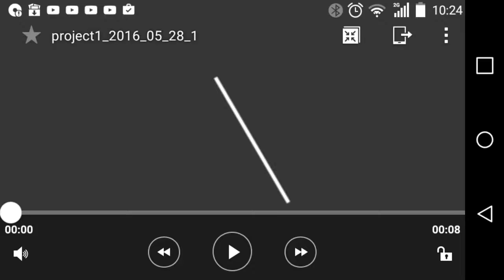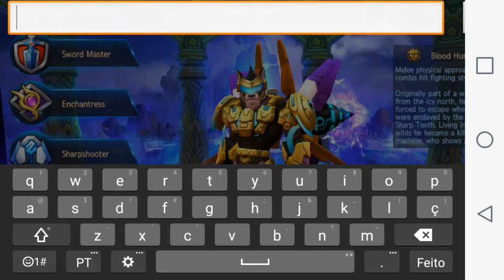MrGameSans let's play: Sword of chaos #1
Smack that like button subcrisbes and comment